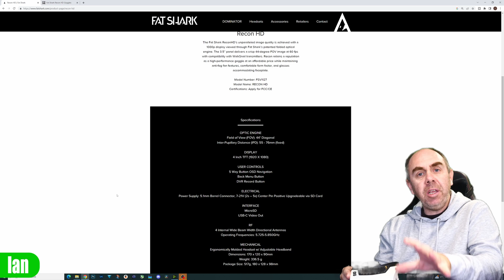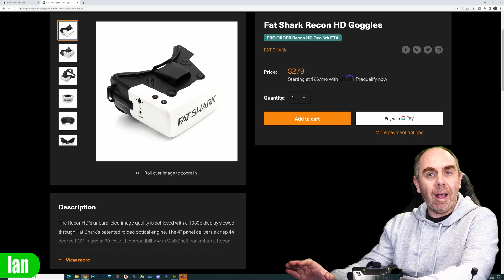Fatshark Recon HD For Avatar HD & Emax Transporter HDZero - Digital FPV Revolution Has Begun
Fatshark Recon HD For Avatar  & Emax Transporter HDZero - Digital FPV